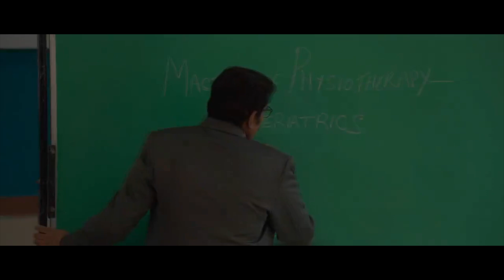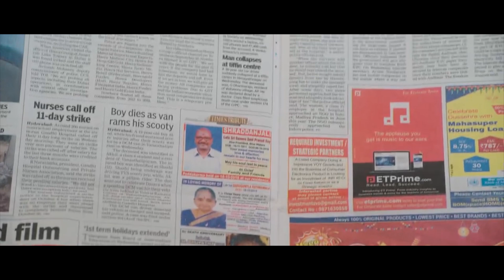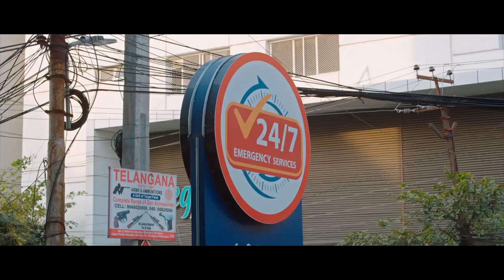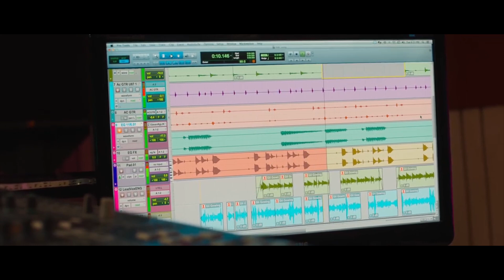Oh Baby Telugu Full Length HD Movie || Samantha || Rajendra Prasad || Lakshmi || Cinema Theatre